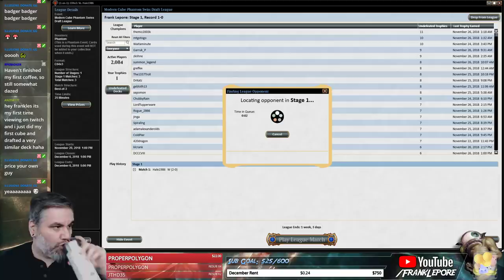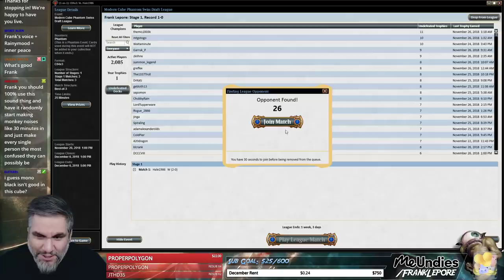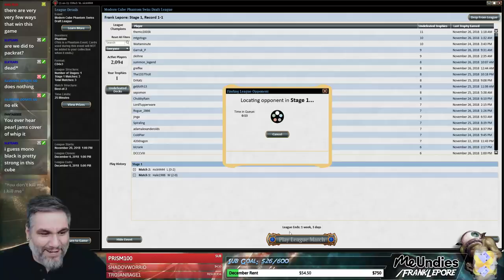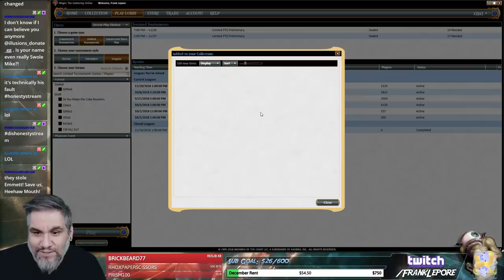(Magic Online) Modern Cube Draft #8 - 11/27/18